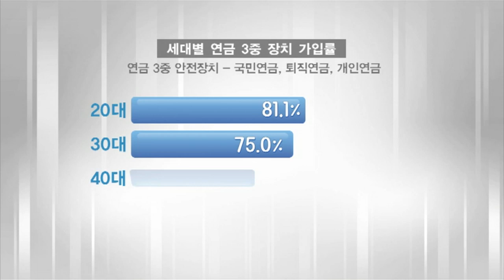한국인 평균수명 81.9세 평균은퇴나이 52 .6세 대안은?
은퇴 후, 30년이나 남는 생, 노년이 되어선, TV시청외엔 특별히 시간을 보낼 방법이 없습니다. 은퇴 후 부부갈등으로 황혼이혼도 증가 경제 준비 뿐만 아니라 비경제적 노후준비! 당신은 잘 하고 있습니까?